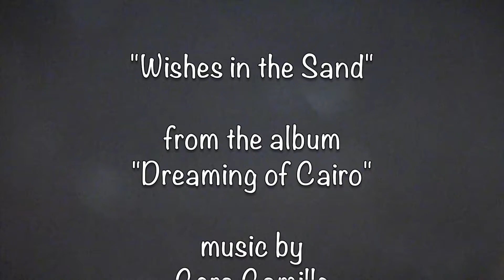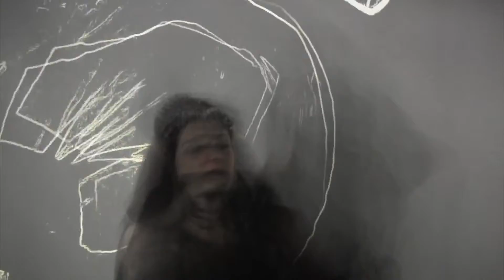Wishes in the Sand by Cora Camille, Hossam Ramzy, and Phil Thornton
"Wishes in the Sand" from the album "Dreaming of Cairo" by Cora Camille, Hossam Ramzy, and Phil Thornton.  Video by filmmaker Zlatko Cosic from a live video mix performance for the album release show on April 16, 2016 at the Kranzberg Arts Center in St. Louis, Missouri, USA.